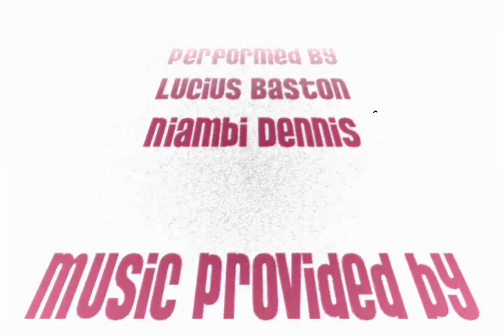I Got Six Dance Vid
Sometimes, you just gotta have fun...and learn a little math at the same time. Here's Niambi and I having a blast with School House Rock's "I Got Six".

If you can't laugh at yourself, you're boring!